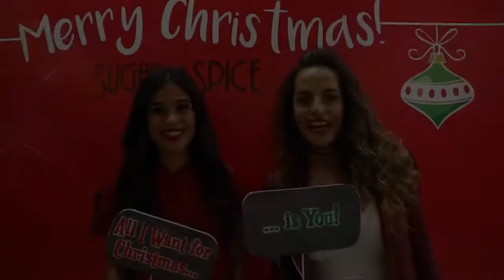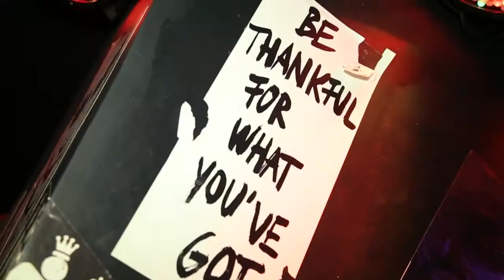Zumba Christmas Party - Rita Mitri & Eliana Bou Rjeili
"Sugar and Spice " 3rd successful Zumba event with my Partner in Fun Eliana Bou Rjeili​!
A Festive season with a Zumba themed Christmas party! Shows, Line dancing, addictive choreos, Christmas games and many Gifts!

The Sponsors company, Rabih Maamary​, Triangle Professional Photography​, Poeme Chocolate​, KiKi​, Librairie Madi, Lousadzine Arzoumanian​, Tsolaa Del Sol​

Thanks to all the Zins who participated in this event!
Cynthia Assadourian​ Mike E Karam​ Rita Kamar ​Yara Richa​ Sandy Tannous​ Stephanie Arayji​ Nour Salman​ Tracy Nasr​ Batoul Mokdad​ Jennifer Battika​ Sarah Beaini​ Eliyas Becharras​ MC Dance II​ Wafa Chamma​